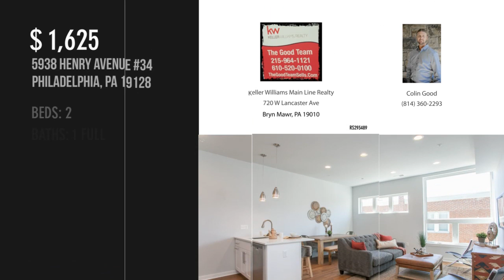5938 HENRY AVENUE 34, PHILADELPHIA, PA 19128 - Colin Good - MLS PAPH836752